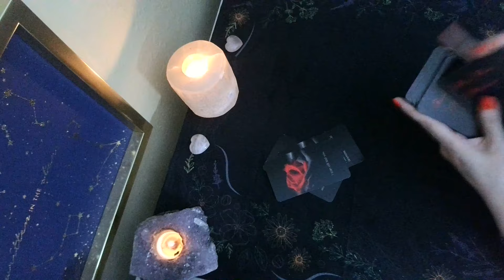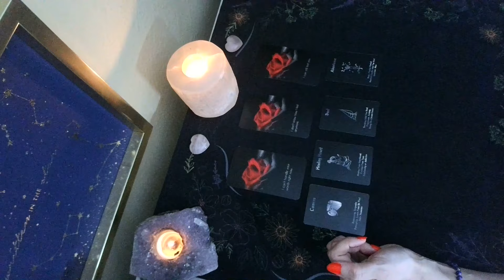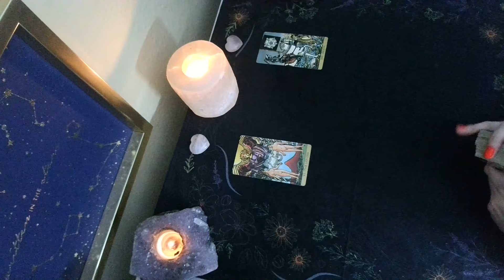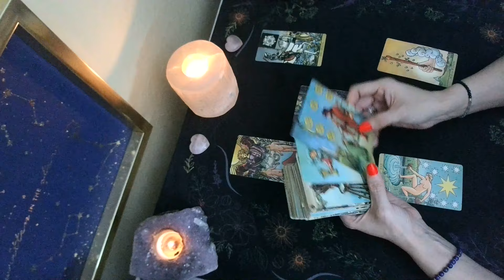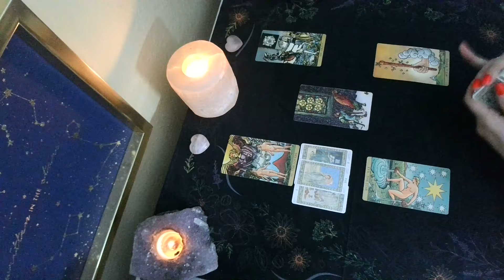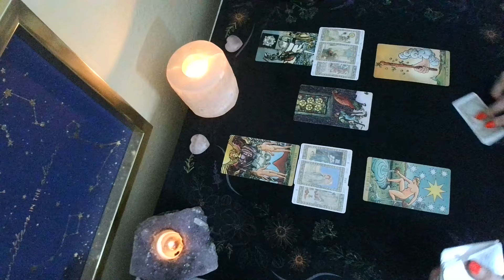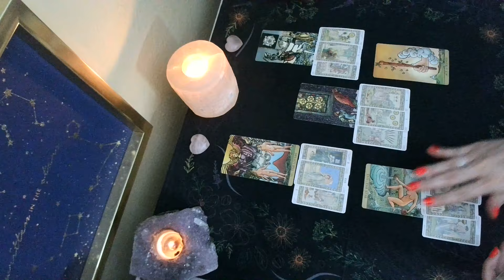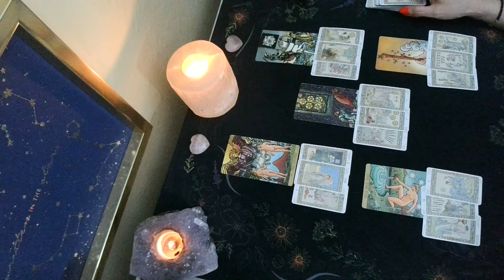Virgo Love ***MAKING THEM WAIT FOR IT***